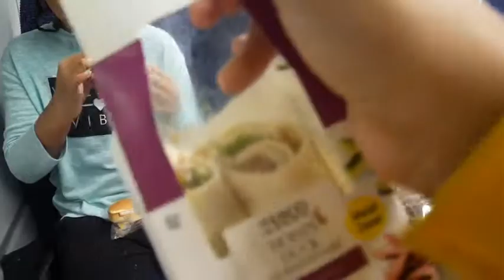3rd Holiday of the year. Why hello Albania